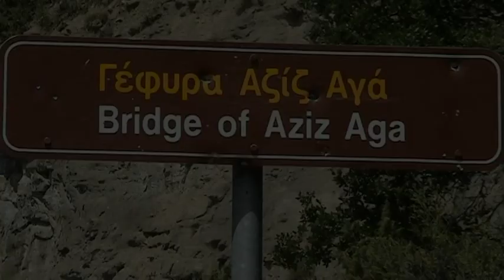Το γεφύρι του Αζίζ αγά./ The bridge of Aziz aga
ΤΟ ΓΕΦΥΡΙ ΤΟΥ ΑΖΙΖ ΑΓΑ / ΤΡΙΚΩΜΟ ΓΡΕΒΕΝΩΝ
The bridge of Aziz Aga (1727) / village: Tricomo. district:Grevena of centr Greece

Παραγωγή¨Αρχείο Γεφυριών Ηπειρώτικων (ΑΓΗ)
Νο αρχειοθέτησης / καταγραφής: 186
Μαγνητοσκόπηση: Σπύρος Μαντάς / 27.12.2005 & 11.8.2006

ΤΟ ΓΕΦΥΡΙ ΤΟΥ ΑΖΙΖ ΑΓΑ
Βρίσκεται κάτω από το χωριό Ζάλοβο (Τρίκωμο) των Γρεβενών, γεφυρώνοντας τον Βενέτικο σε μια δύσκολη για τέτοιο έργο θέση -βραχώδης, καλή η αριστερή όχθη, πεδινή, ακατάλληλη για θεμελίωση η αριστερή. Εξυπηρέτησε για χρόνια το ντερβένι Ιωαννίνων - Γρεβενών (Γιαννόστρατα ή καραβανόστρατα).
Το γεφύρι του ...Ζίζαχα -έτσι το ονομάζουν οι γύρω χωρικοί- είναι τρίτοξο, με μία μεγάλη καμάρα για τη βαθιά κοίτη του ποταμού και δύο μικρότερες, εκατέρωθεν, βοηθητικές.
Κατά τον Λαμπρίδη, το "...έκτισεν Αζίζ αγάς τις", κατά τα φαινόμενα εύπορος αξιωματούχος της περιοχής. Αυτό συνέβη το 1727, σύμφωνα με κτητορική πλάκα, εντοιχισμένη στην ανατολική του όψη, που όμως δεν σώζεται πια.